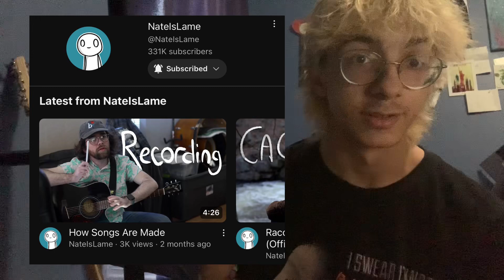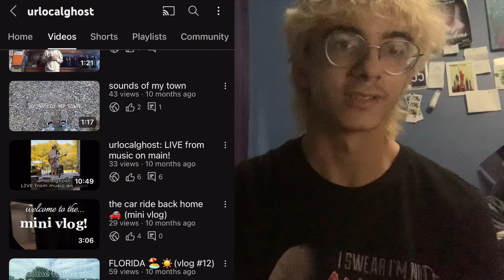GO SUBSCRIBE TO MY SECOND CHANNEL ‼️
GO GO GO ITS RIGHT HERE‼️‼️‼️

it’s super silly teehee